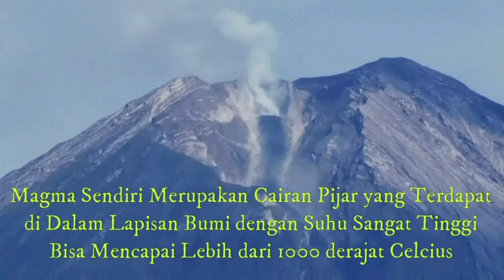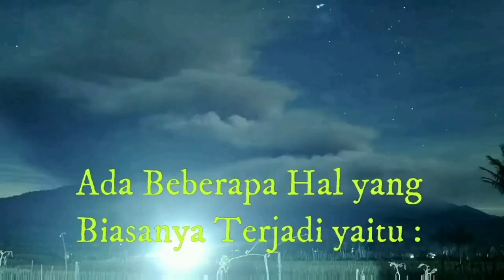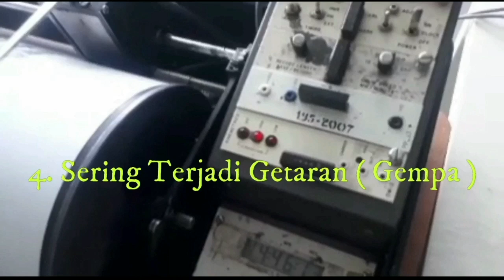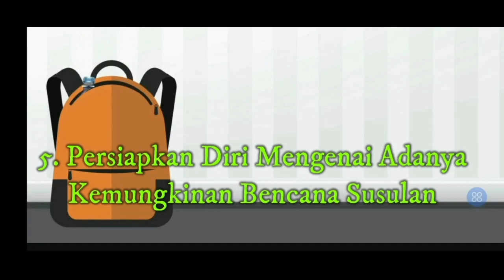TANDA Ini Yang Muncul Saat Gunung Akan Meletus